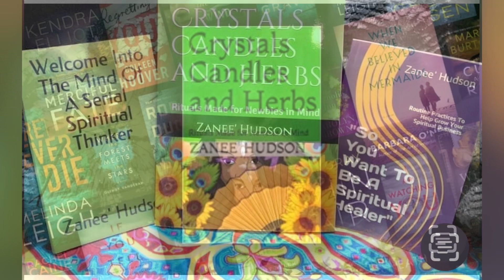Check Me Out✨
Link with me on Link 🌳

Books
$ale for January